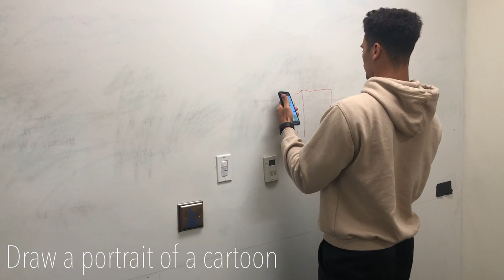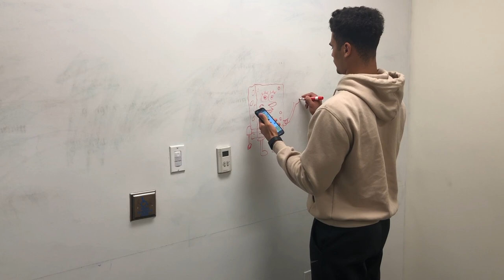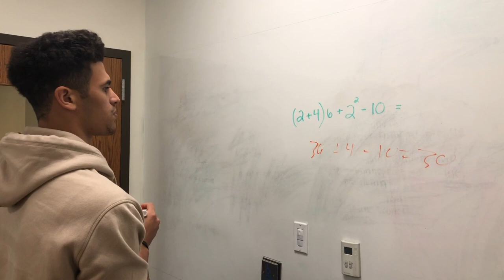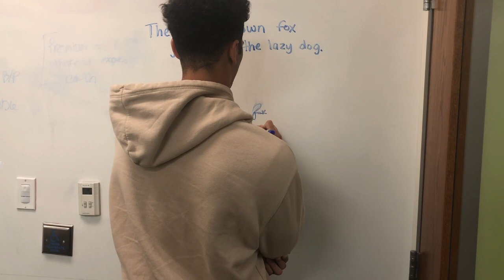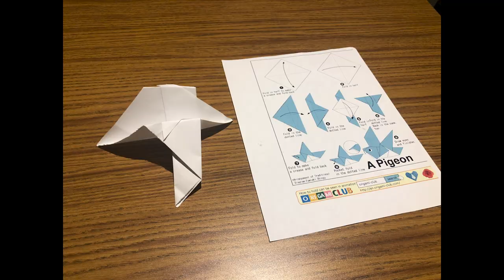What Can't Sage Surratt Do?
1,001 yards, 66 receptions, and 11 touchdowns in 9 games
Biletnikoff Award Semifinalist
#8 on the Heisman watch list
Sage Surratt is good at football. But is he as good at everything else?

made by two Sports Journalism students who own no rights to any of the music used in this video :)